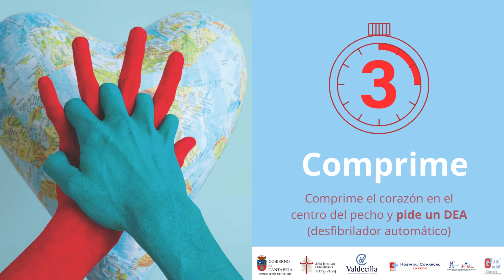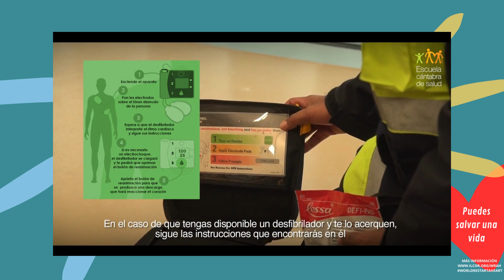Vídeo ciudadanos RCP